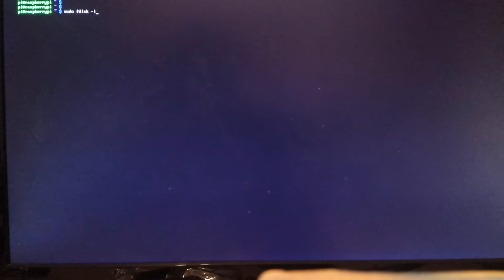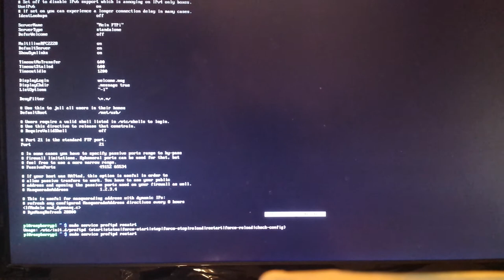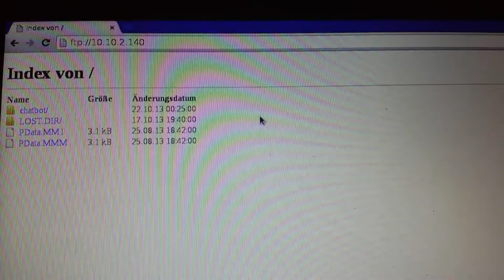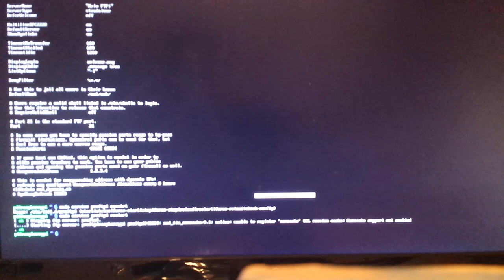[#07] Raspberry Pi Tutorial - FTP-Server [German|HD]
In diesem Tutorial zeige ich euch, wie man mit der Experimentierplatine "Raspberry Pi" umgeht.